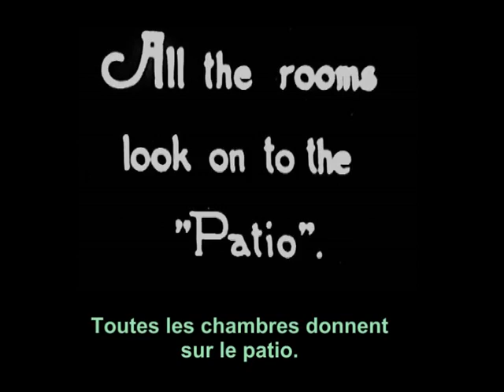Life in a Harem / La Vie au Harem (?1916)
A brief impression of life in a harem, probably in Algeria in 1916. The actual scenes inside the harem seem very well photographed and lit: I wonder if they are entirely genuine. / Une impression brève de la vie au harem, probablement en Algérie en 1916. Les scènes à l'intérieur du harem sont très bien photogriaphiées - peut-être trop belles pour être totalement authentiques. (Titre original français: "Un Harem algérien")